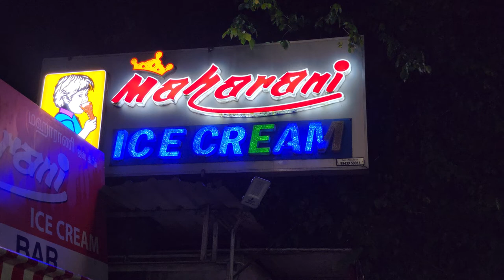Badam milk🥛 😋|| Maharani ice cream 🍦 parlour|| Vellore.